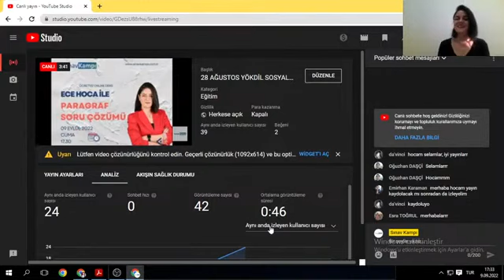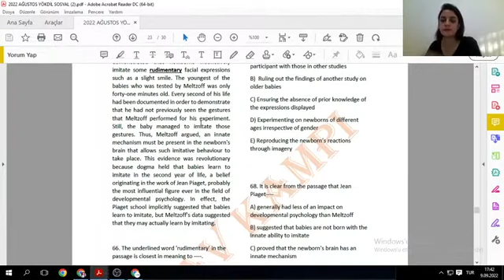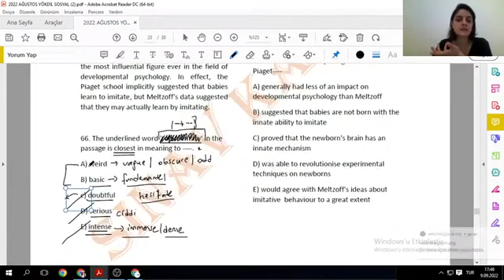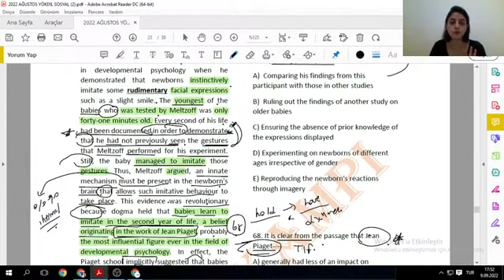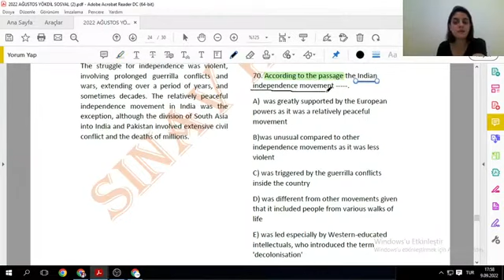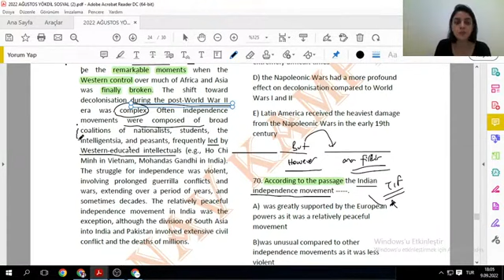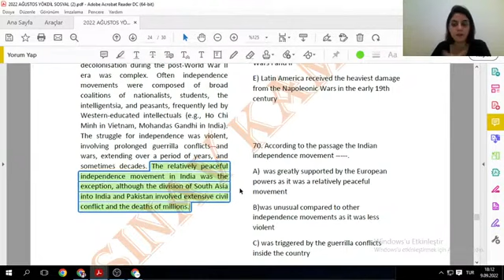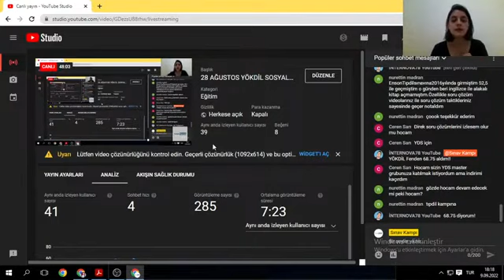ECE HOCA İLE 28 AĞUSYOS YÖKDİL SOSYAL PARAGRAF SORU ÇÖZÜMÜ